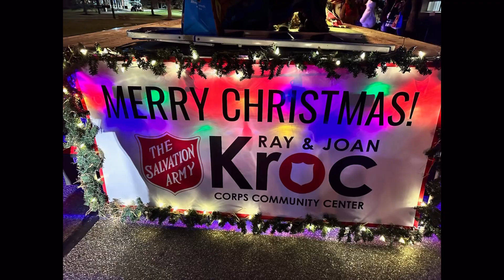Ashland Christmas Parade - 12.3.22